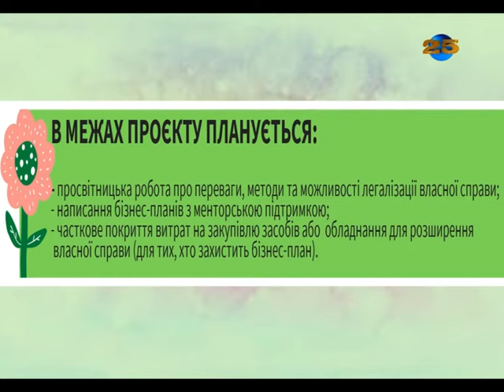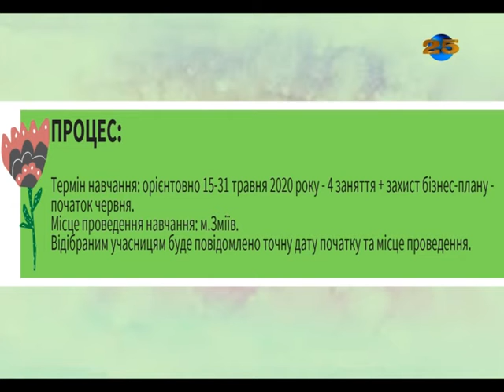Громадська організація “Розвиток разом” оголошує про початок проєкту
Громадська організація “Розвиток разом” оголошує про початок проєкту  “На старті: бізнес-проєкт як спосіб самореалізації жінок малих міст” для жінок Зміївського району.
Шановні жінки, якщо бажаєте зробити своє хобі джерелом постійного доходу, самореалізуватися в улюбленій сфері - запрошуємо взяти участь у проєкті.

В межах проєкту планується провести просвітницьку роботу в форматі тренінгів про переваги, методи та можливості легалізації власної підприємницької діяльності, менторську підтримку для підготовки власних бізнес-планів в якості фізичних осіб-підприємців (ФОП) та часткове покриття витрат на закупівлю засобів або  обладнання для розширення власної справи (для тих, хто захистить бізнес-план).

Умови участі на основі конкурсного відбору.
Вік: 18+.
Проходження профорієнтаційного тестування після заповнення реєстраційної анкети.
Місце проведення навчання: м.Зміїв.
Термін навчання: орієнтовно 15-31 травня 2020 року - 4 заняття + захист бізнес-плану - початок червня.
Відібраним учасницям буде повідомлено точну дату початку та місце проведення.

Проєкт реалізує громадська організація “Розвиток разом”

Діяльність виконується в межах Проєкту «Центр гендерної культури як платформа для розширення прав і можливостей жінок та молоді», який фінансується Європейським Союзом.